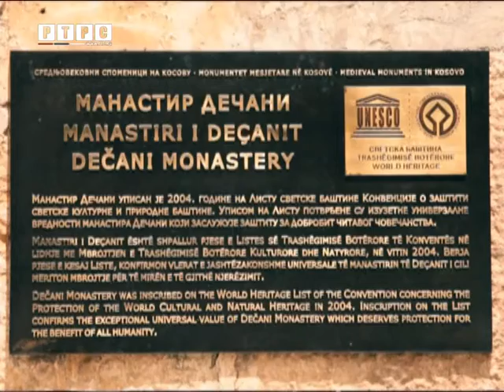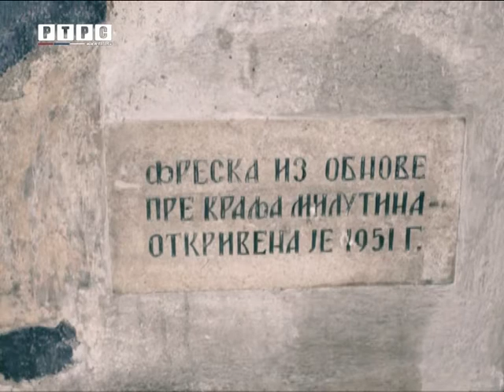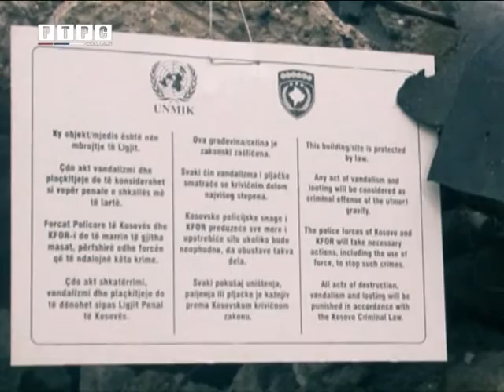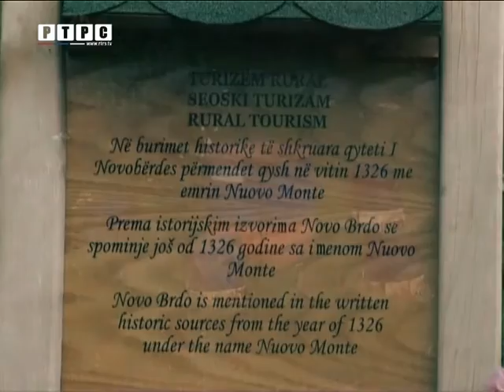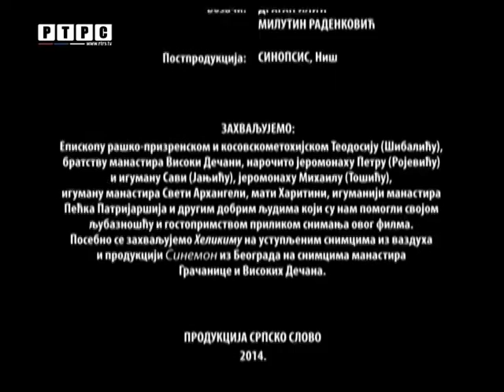ČUVARI BAŠTINE 1. epizoda ЧУВАРИ БАШТИНЕ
Autor: Predrag Radonjić

Srpske crkve i manastiri na Kosovu i Metohiji od 1999. do 2014. godine - Dokumentarna serija u osam epizoda, producentske kuće „Srpsko slovo" iz Gračanice, autor: Predrag Radonjić

Čije su pravoslavne crkve na Kosovu po svom poreklu i čije će biti u skoroj budućnosti - tema je koja se provlači kroz svih osam polučasovnih epizoda i o tome raspravlja više od dvadeset stručnjaka, govornika - Srba, Albanaca i međunarodnih predstavnika na Kosovu i Metohiji. Epizode se razlikuju po tome da li je u fokusu opšti značaj i status ovog nasleđa ili pojedinačni slučajevi i specifični aspekti tog opšteg pitanja, kao što su određeni istorijski periodi, stanje zaštite i uzgoženost crkvenih objekata, uključujući i destruktivne epizode albanske lokalne zajednice ispoljene 2004. godine.

1. epizoda

U prvoj epizodi čućemo neobičnu tvrdnju predstavnika Istrijskog instuta u Prištini da su crkve Srpske pravoslavne crkve nastale obnavljanjem ranije podignutih ilirskih hrišćanskih bogomolja. Čućemo i bliže se upoznati i sa manje zvučnim crkvama i manastirima koji čine jednu važnu mrežu sakralne topografije Srbije čije se težište i središte nalazi u Velikoj Hoči i drugim mestima Kosova i Metohije. Čak 14 crkava i crkvišta nalaz se u ovom metohijskom selu nadomak Orahovca u kome danas živi svega 500 Srba. U autentičnom obliku ostale su tri crkve, dok su druge vremenom rušene pa obnavljane ili su od njih ostali samo belezi.